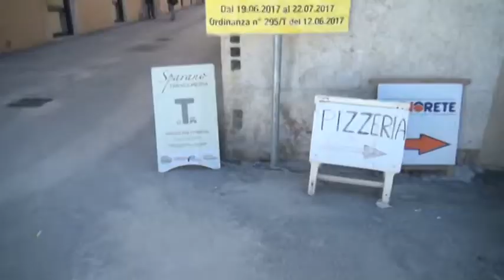L'Aquila. Biondi: "Faremo controlli sugli aggregati"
Controlli avviati su 200 aggregati dell'Aquila per capire dove occorre intervenire per accelerare i lavori di cantieri ormai chiusi da mesi. Lo annuncia il sindaco Biondi. E' in corso una ampia ricognizione, dopo di che sarà fatto l'avviso per i commissari.